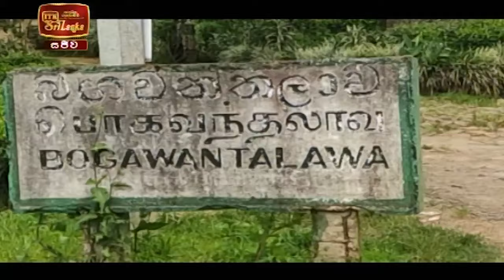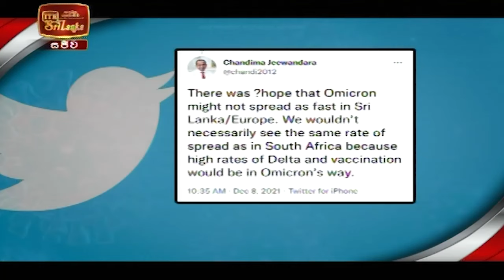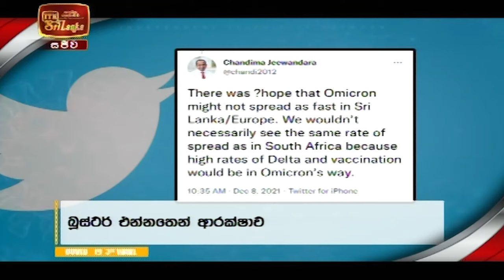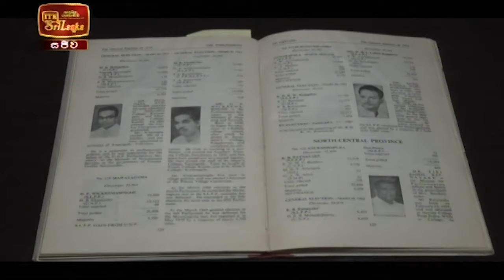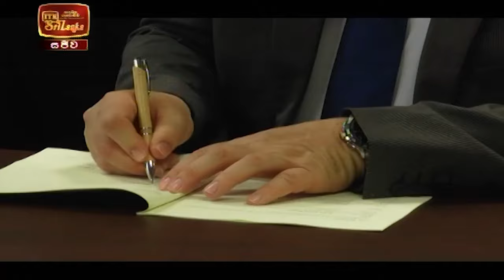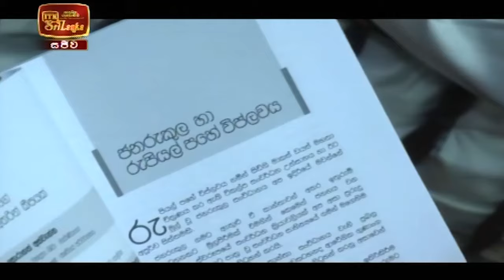ITN News 2021-12-09 | 10.00 PM